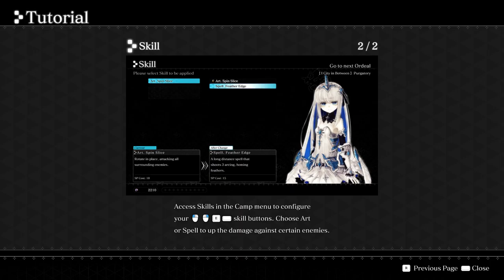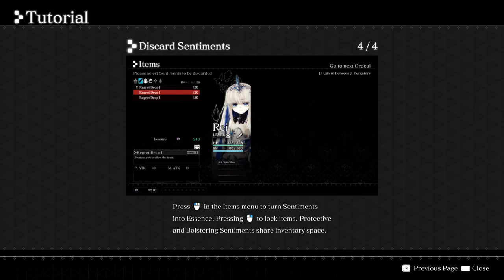Crystar, Part 3